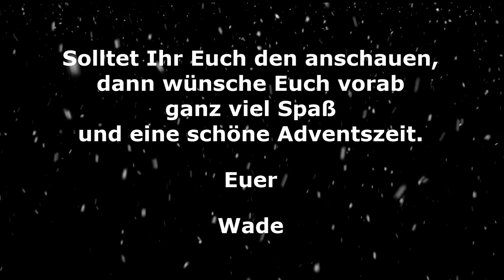Ein kleiner Trailer zum 1. Advent.. oder ist es eher doch ein Teaser? 🤔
Bitte was? Ein Video auf diesem Kanal? Sollte das die Möglichkeit sein?

Sollte hier tatsächlich noch etwas passieren? 🤔

Bleibt gespannt. 😉

Euer Wade

*Das Video könnte Spuren von Werbung enthalten..*

Weihnachtsmütze

Intro Hintergrundbild

Outro Hintergrundbild